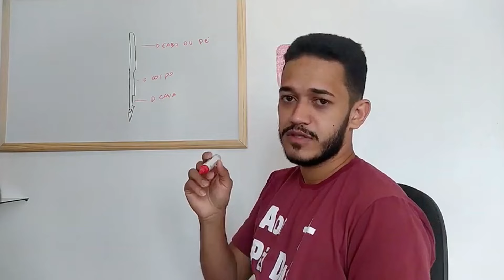Máquina de costura doméstica deslizando a correia e a máquina não gira - Aprenda como resolver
Nesse vídeo vou te mostrar como você pode resolver esse problema de a maquina de costura esta deslizando a correria e gira só o motor, as vezes a máquina de costura pode ficar pesada também, aprenda com esse vídeo.

Quer aprender consertar máquinas de costura? Acesse o link abaixo

Tire suas duvidas comigo la no direct do Instagram.

👉 Quer receber meus melhores vídeos e conteúdos e lives exclusivas? Entre no meu grupo do Telegram